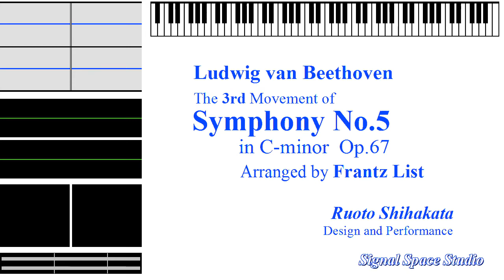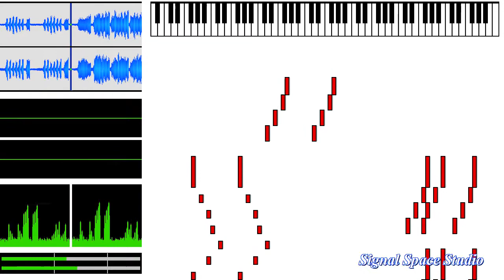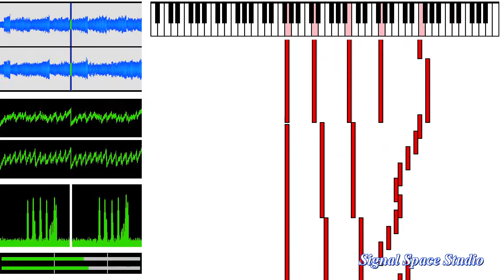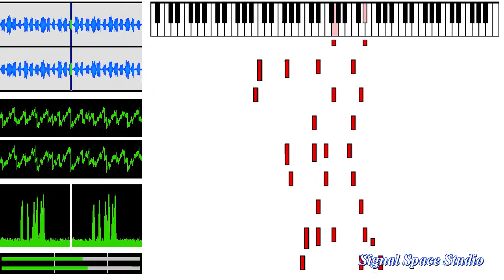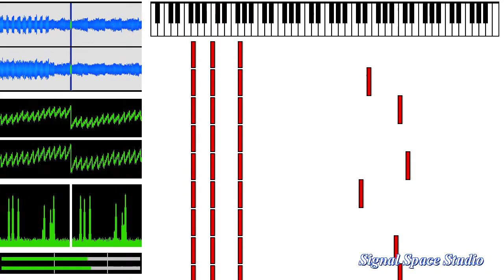Beethoven/Liszt - Symphony No. 5, 3rd Movement - Piano Roll and Waveforms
Beethoven  - Symphony No. 5,  3rd Movement - Arranged for Piano by Franz Liszt.
Transcription - Piano Roll and Waveforms - Synthesized Music Visualization

This movie consists of audio sound and waveform graphics, made from MIDI data.
These waveforms are directly generated from MIDI data.
The MIDI data and waveformes are created by Ruoto Shihakata.
And the soundfont;
- "SGM-V2.01.sf2"
is applied to play MIDI data.

Beethoven/Lizst Symphonie Nr.5 3.Satz
ベートーヴェン リスト編曲 交響曲第５番 運命 第３楽章 ピアノ・ロール
Бетховен / Переложение Листа Симфония No 5, 3 часть